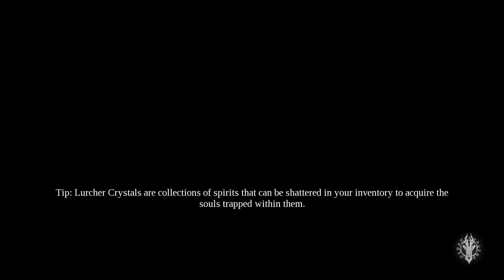Darksiders 3 Part1(The story Begins) || with Commentary || By Sr Kelipto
The developers describe the content like this:

Fights are one of the major elements of the game therefore violence against (most of the time) fantasy creatures is occuring all the time during gameplay.

Processor: AMD FX-8320 (3,5 GHz) / Intel i5-4690K (3,5 GHz) or better

Memory: 8 GB RAM

Graphics: GeForce GTX 660 / Radeon R7 370 with 2 GB VRAM

DirectX: Version 11

• Comp:- MSI GL63 8RC

•VRAM:- 4GB GTX 1050

Social Site:-